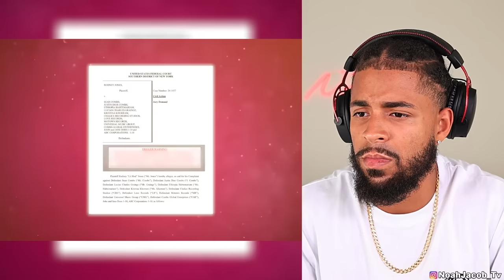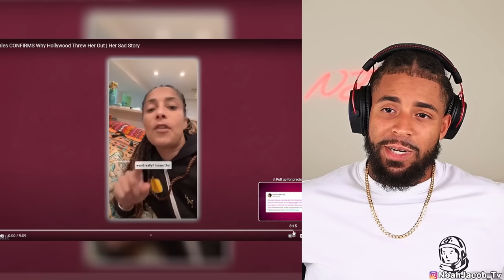Diddy Sends Usher To Hospital After Penetrating Him!